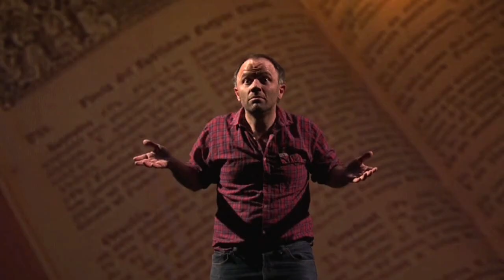Mi vida después CCGSM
MI VIDA DESPUÉS
de LOLA ARIAS

ÚLTIMA TEMPORADA EN BUENOS AIRES
DE JUEVES A DOMINGO 21 HS
Funciones.
13, 14,15 y 16 / 20, 21, 22 y 23 / 27, 28, 29, 30 de septiembre.
4, 6 y 7 de octubre.
Centro Cultural San Martin: Sarmiento 1551.

ACTORES: CARLA CRESPO / LIZA CASULLO / VANINA FALCO / PABLO LUGONES
                 MARIANOS SPERATTI / BLAS ARRESE IGOR / MORENO SPERATTI DA
                 CUNHA  / ISMAEL SPERATTI DA CUNHA

Dramaturgista y producción : Sofía  Medici / Música: Ulises Conti / Escenografía: Ariel Vaccaro / Iluminación: Gonzalo Córdova / Coreografía: Luciana Acuña / Video: Marcos Medici / Vestuario: Jaszmin Berakha / Asesoramiento histórico: Gonzalo Aguilar  / Producción técnica: Gustavo Kotik / Asistente: Ariel Zagarese

(Esta obra fue escrita a partir del material aportado por los actores y con la colaboración de ellos.)